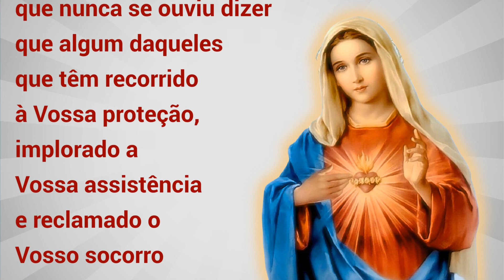06/05/2023 LEMBRAI-VOS Oração de São Bernardo a Nossa Senhora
📢  EVANGELIZE CONOSCO!

 Iluminai PAI